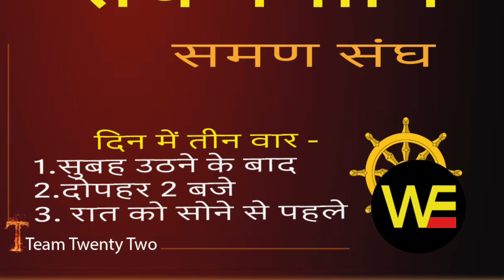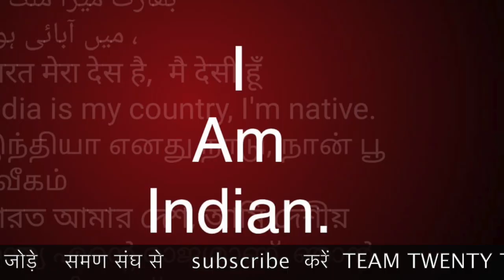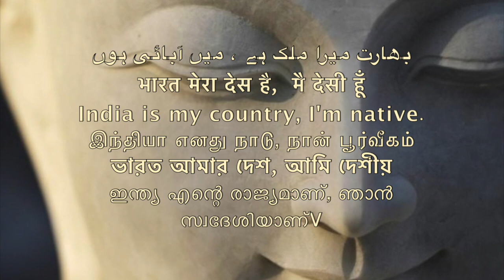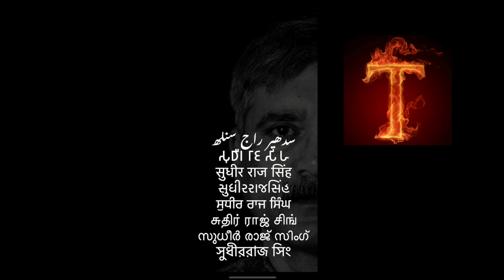50 लाख महीना कम से कम अंबेडकर भवन दिल्ली से/ दलाल बाँट लेते है /Sudhir Raj Singh/SAMAN SANGH